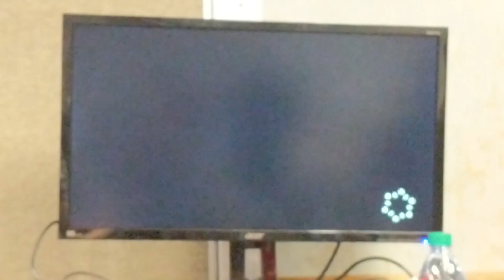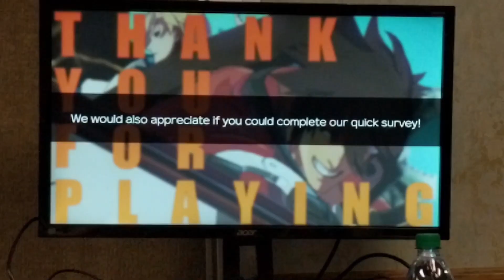Guilty Gear Strive from ARCREVO Part 1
Guilty Gear Strive from ArcRevo2019 feat. Koogy, Tasty Steve ,Slash.